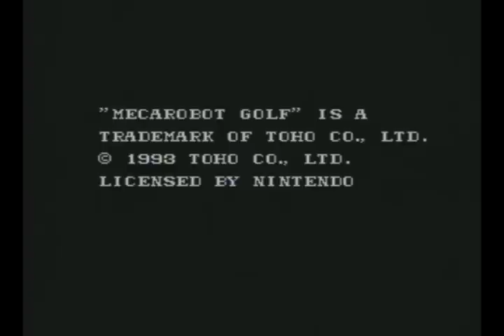Mecarobot Golf - SNES - Blind Buy Play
There are going to be a few Blind Buy videos coming out this week, this is the first.
Mecarobot Golf.
It's kind of what it sounds like, kind of.